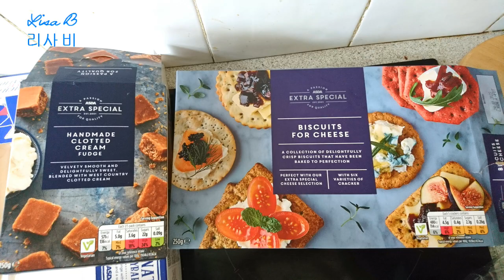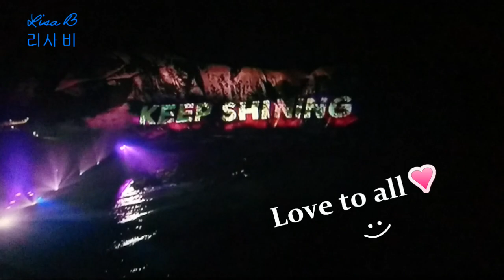STAY Vlog #6 ~ UK STAY Celebrates Coronation (Part 2 of 2) ~ Concert 👑🎤🎶💃🎆🎉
From K-pop Royalty to British Royalty. I'm a UK STAY celebrating the King's Coronation❣️ (Part 2 of 2 ~ Concert)❣️ 👑🎤🎶💃🎆🎉
I enjoyed performances by Lang Lang, the Romeo & Juliet scenes by Royal Shakespeare Company, etc, and others. We also had a light show called 'Light Up The Nations' where the whole country got involved❣️ I wanted to share this huge historic event with you, from here in England 😊💝